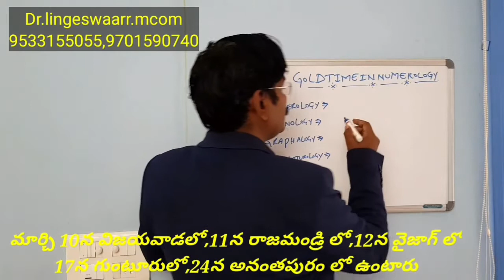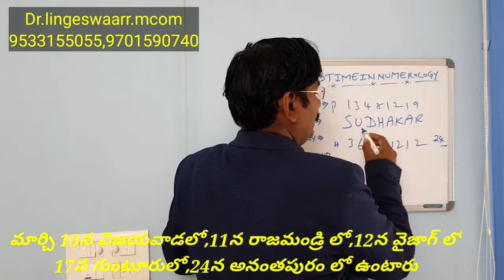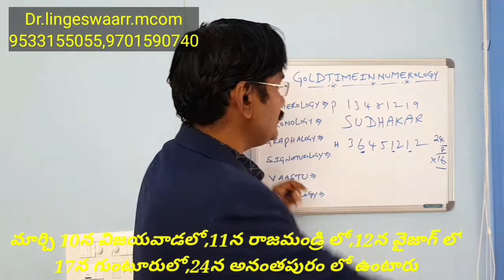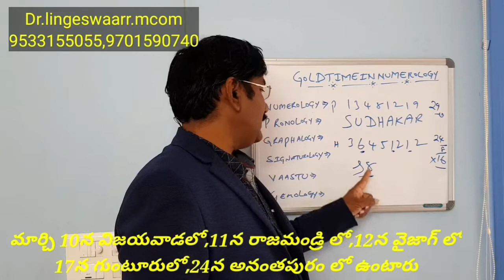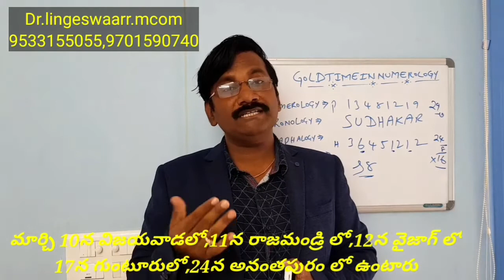మీ పేరులో Su తో స్టార్ట్ అయ్యి R తో ఎండ్ అయితే కష్టాలు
న్యూమరాలజీ,